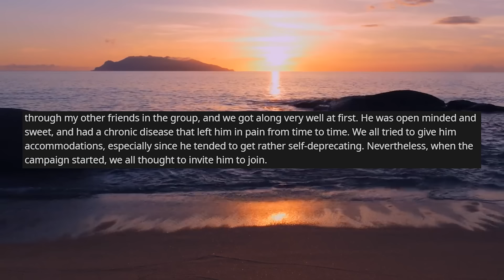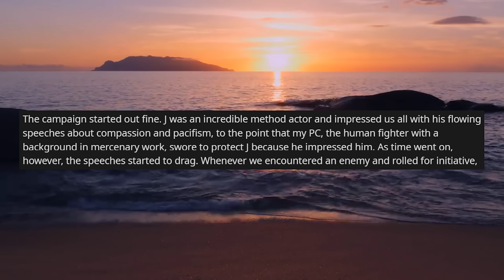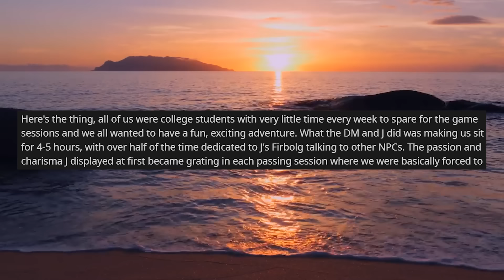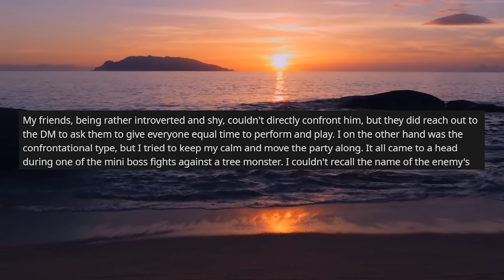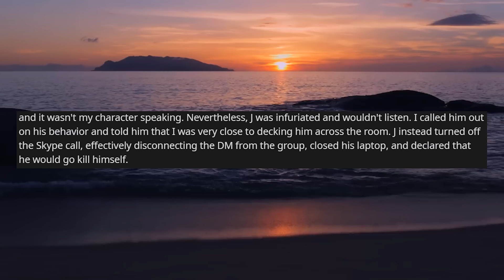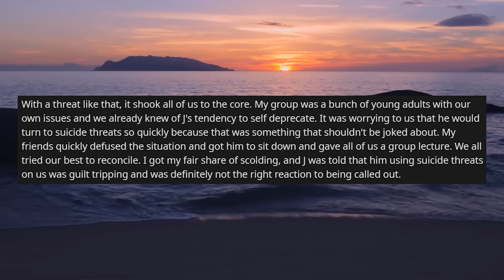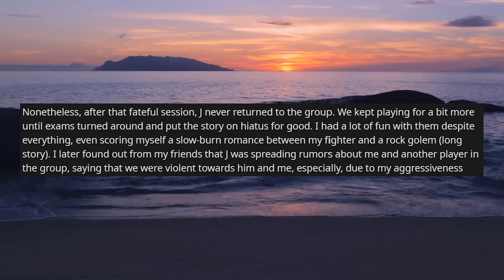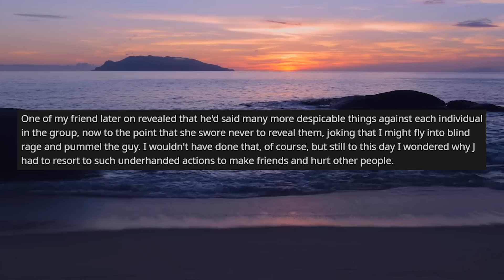"Main Character" Threatens To Off Himself When People Call BS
Steaming man child threatens to commit self delete after not getting his way one too many times.

the CritCrab crab epic edgelord dungeons and dragons exposed destroy the most the worst manbaby weeb anime

Intro (0:00)
Sponsor (0:18)
Story (1:10)
After Story Commentary (11:45)